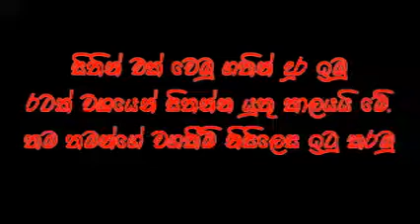Watee nagi ithihasayak ,සිතින් ලග ඉමු ගතින් දුර ඉමු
“සිතින් ලග ඉමු ගතින් දුර ඉමු“ ජාතියක් වශයෙන් නැගී සිටිය යුතු මොහොතයි මේ.තම තමන්ගේ වගකීම් නිසිලෙස ඉටු කරමු